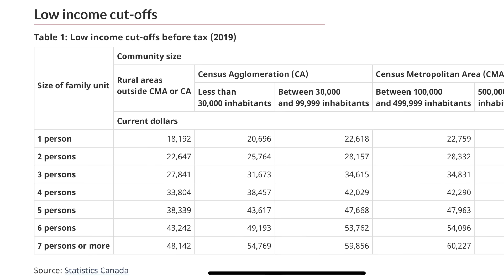END of "Students Era" MOVING to CANADA ? $20,635 GIC 🇨🇦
Impact of New Rules on Students Moving to Canada for Study.